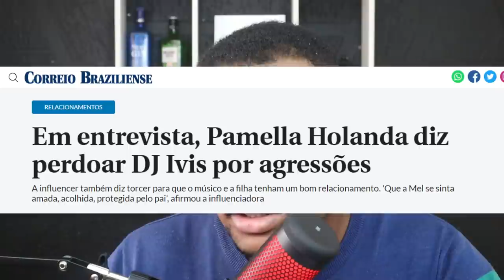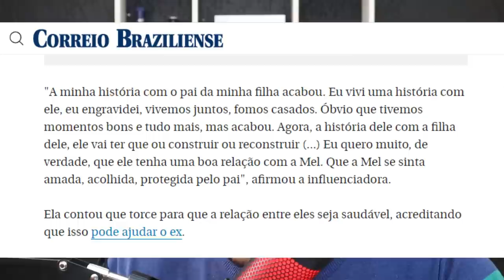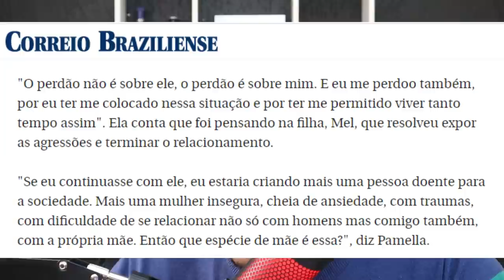PAMELLA DIZ PERDOAR DJ IVIS APOS AGR3SS0ES !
EM ENTREVISTA A JOVEM PAM PAMELLA DIZ PERDOAR DJ IVIS